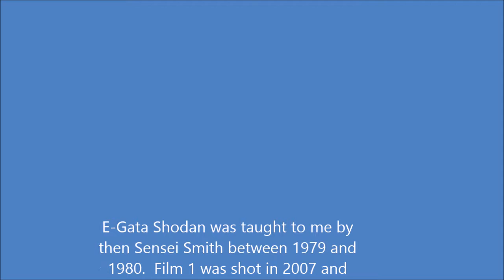01 Karate Kata EGata Shodan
Washikan's  Shorin Ryu Kata 1.  Created by Nakano Sensei of Nippon Shorin Ryu Kenshin Kai in Fukoaka, Japan.